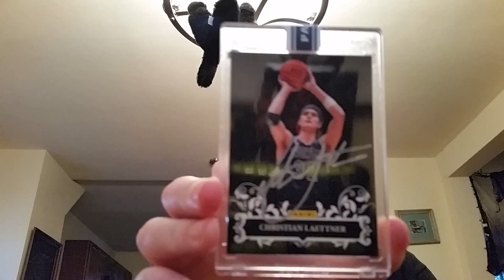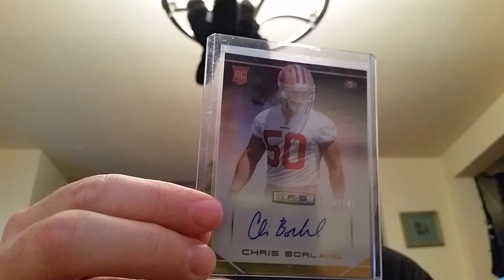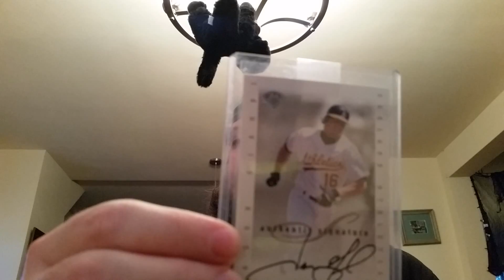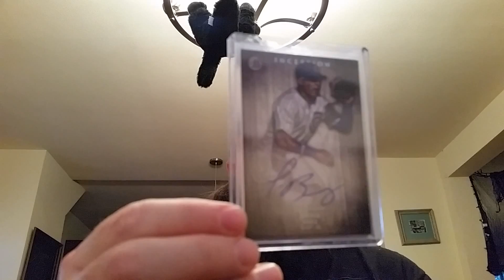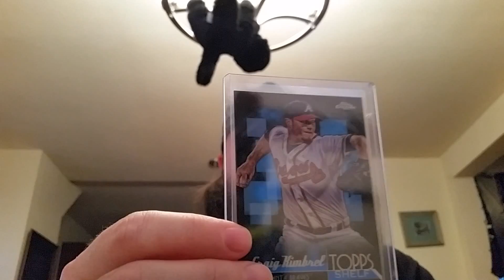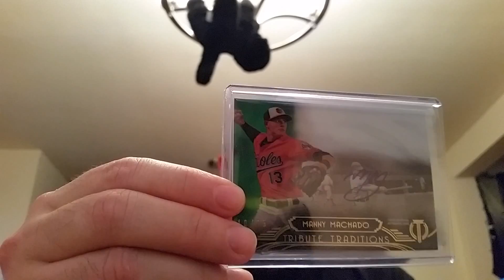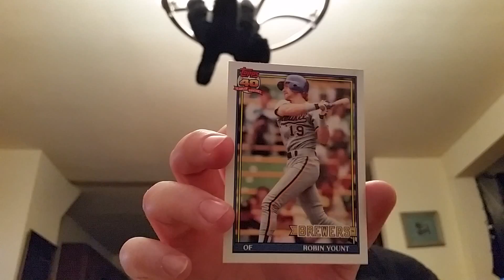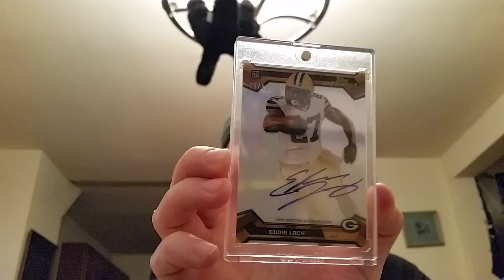Phish Gives Me Something a Little Lacy